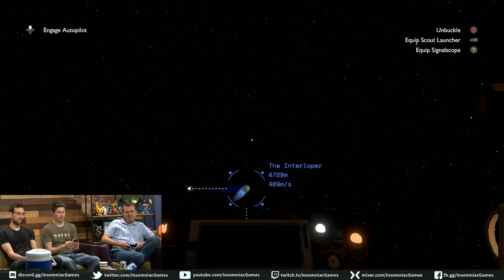Insomniac Live - Outer Wilds